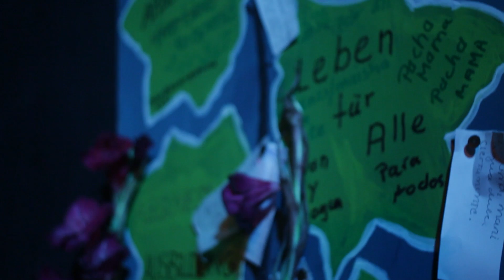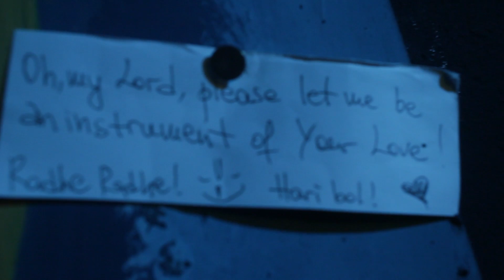La Cueva - Àrbol de los deseos